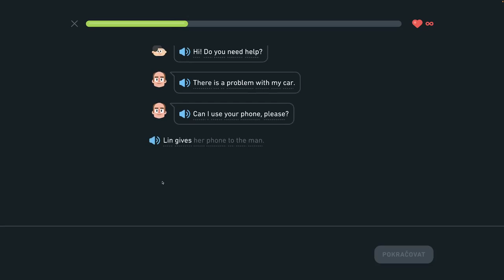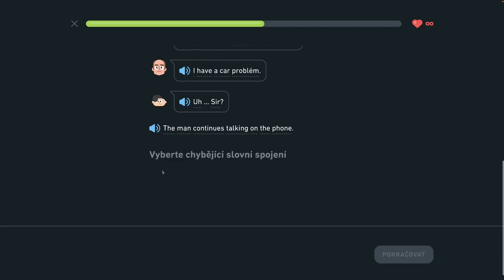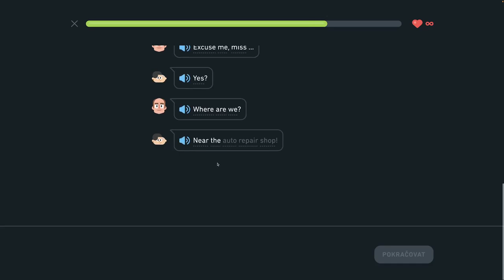🇺🇸 S2, J3 - Potrebujete pomoc? - Popíšte veci v kancelárii, hovorte o trhoch